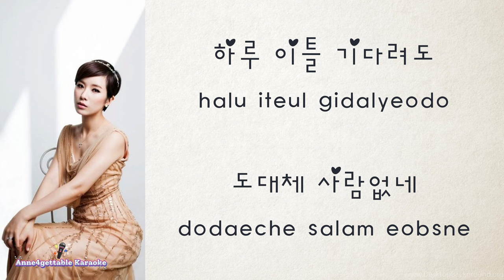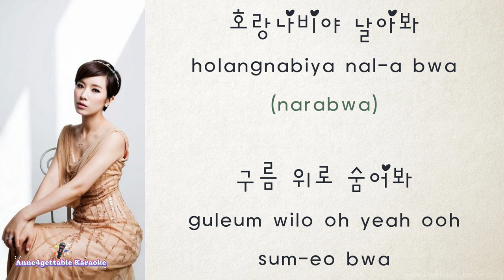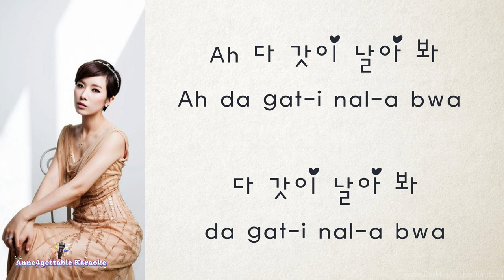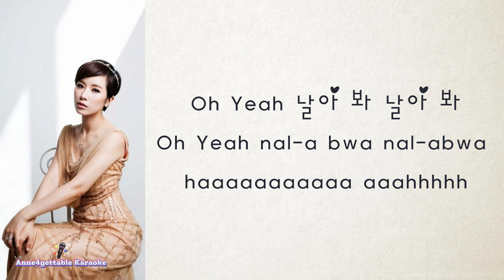Swallowtail Butterfly 호랑나비 Karaoke 4k | Park Ki Young